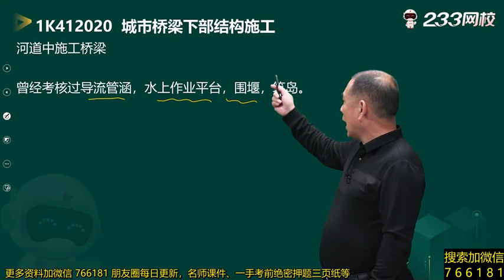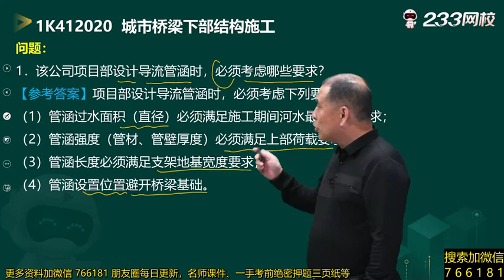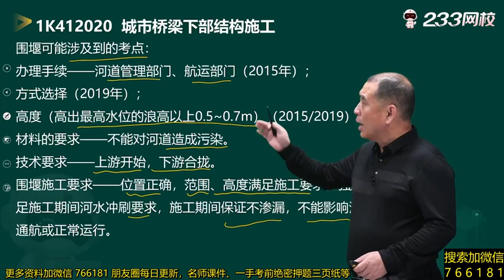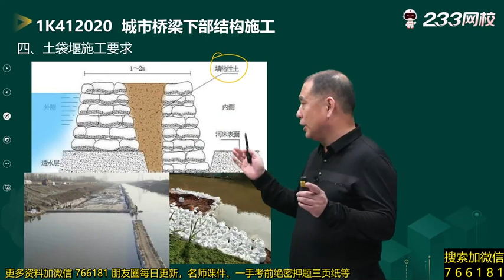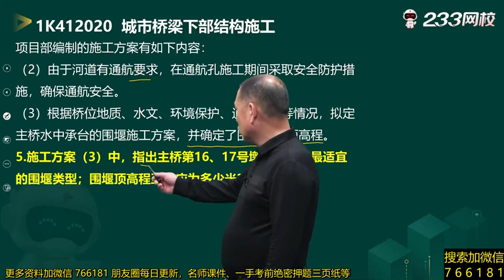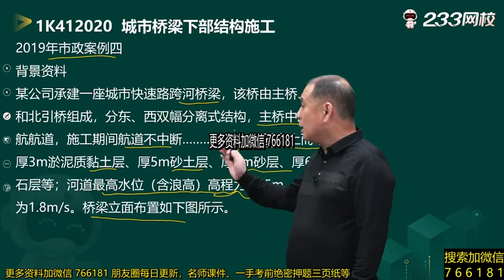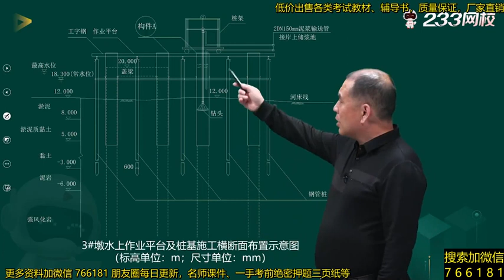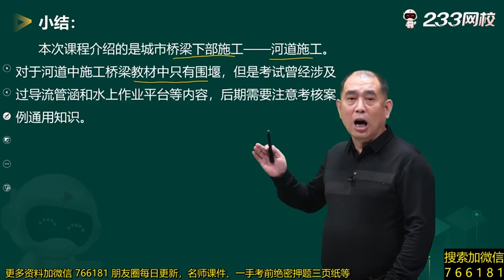2022 一级建造师 市政 胡宗强 工程技术 精讲班022 城市桥梁下部结构施工（一）